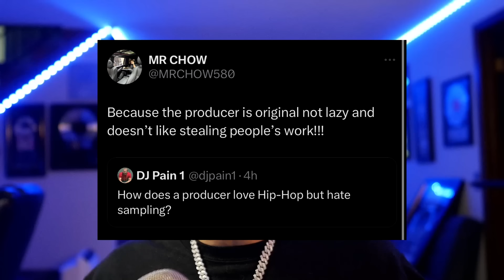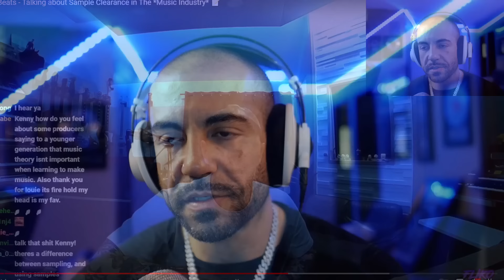Will You Get Sued for Sampled Beats?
If you make beats with samples, will you get sued for not clearing them? Kenny Beats explains why new producers probably shouldn't worry about sample clearance and I add my stories of big rappers not clearing samples, labels avoiding sample clearance and why lying about sample-based beats can ruin your career.

00:00 - Intro
00:49 - Producers Hate Sampling?
01:53 - Sampling is Lazy
03:24 - Sampling IS Hip-Hop
04:41 - Kenny Beats Says Don't Clear Samples
06:12 - Big Rappers Don't Clear Samples
08:39 - Madlib Never Clears Samples?
09:53 - Producers, Calm TF Down
10:28 - Don't Lie About Samples
11:17 - Loopmakers Are a Problem
12:21 - Kenny Beats Clears Samples
13:20 - Sample Snitches
14:35 - Getting Caught for Sampling